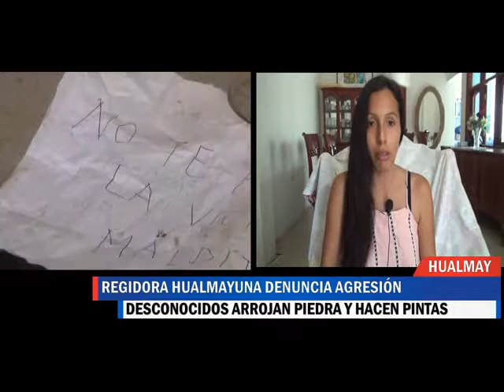REGIDORA HUALMAYUNA DENUNCIA AGRESION 01